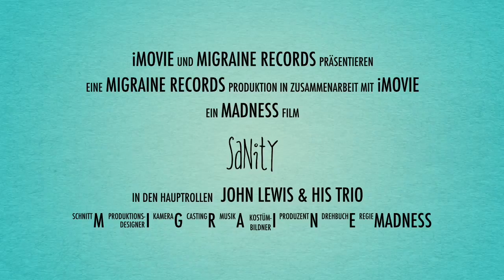John Lewis - Sanity (Teaser)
presents ... John Lewis and his new album "Sanity". Now available on vinyl. The first 12" on your favorite rockin' record label.